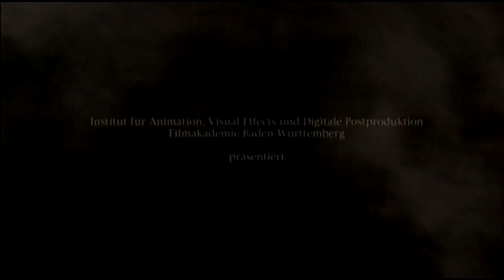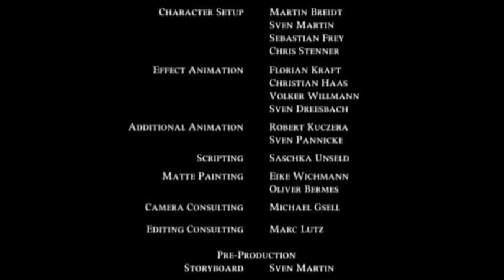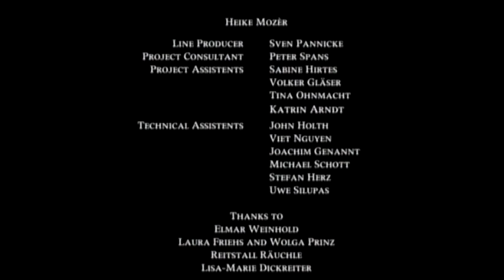Knight Games | CGI short film by Sven Martin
What makes a knight? Shiny armour, a flashy coat of arms and an attitude to match it? Not by far. It's their fabulous expertise in fighting the most heinous monsters of them all: Dragons.
But what on earth makes dragons such formidable opponents? Come and see, you'd have never suspected it.

Knight Games has been shown at numerous festivals, including:

3D Film Festival Kopenhagen Denmark 2003

Original title: Ritterschlag
Director: Sven Martin
Producer: Marco Gilles & Daniel Mann